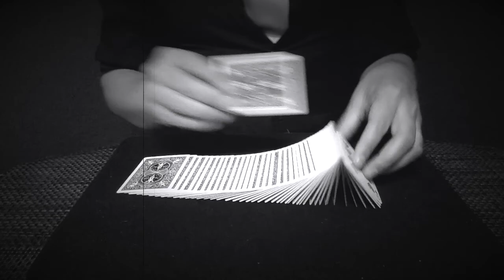Rudy Urest - Website Demo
Variety Performer Rudy Uresti. More info can be found at rudyuresti.com